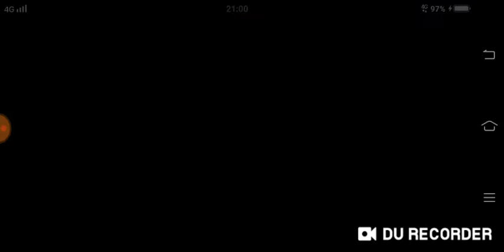Worm zone_skil ular maut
Worm zone_skil ular maut terbaru